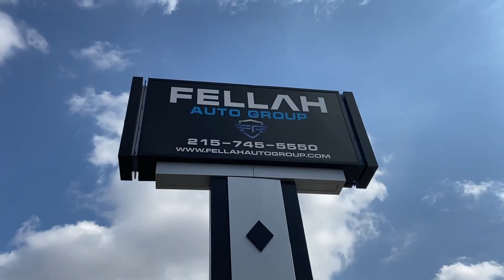2020 Nissan Kicks SV Stock #: 96413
Fellah Auto Group - Philadelphia has a wide selection of exceptional pre-owned vehicles to choose from, including this 2020 Nissan Kicks. When you purchase a vehicle with the CARFAX Buyback Guarantee, you're getting what you paid for. Treat yourself to an SUV that surrounds you with all the comfort and conveniences of a luxury sedan. The Nissan Kicks SV speaks volumes about it's driver, uncompromising individuality, passion for driving, and standards far above the ordinary. It's exceptional fuel-efficiency is a clear sign that not all vehicles are created with the same standards. This vehicle won't last long, take it home today.